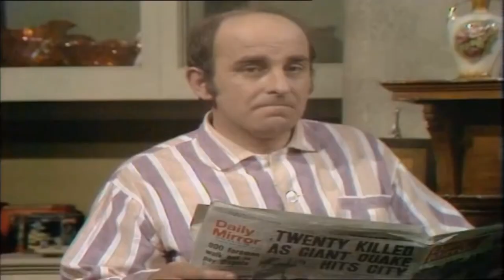On The Buses. Series 3, Episode 2- The Cistern(1970)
When the toilet breaks, Stan and the family are forced to rush next door to use Jack's facilities until they can arrange for a replacement.